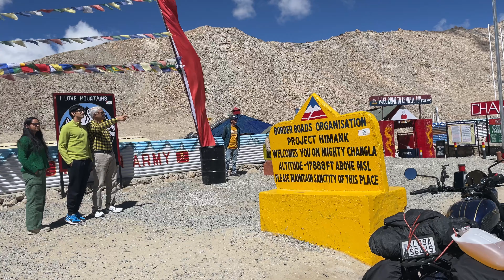chang la വഴി Merak വില്ലേജിൽ എത്തിയപ്പോൾ । Day 5 - Leh to Merak | Malayalam | 4K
Experience my day in Leh with visits to three serene Buddhist monasteries, a captivating sunset at Shanti Stupa, and a night stroll through Leh Market. The next day, my journey to the breathtaking Pangong Lake via Chang La, one of the world's highest mountain passes.

Samsung AKG-Tuned IC100 Type-C Wired in ear Earphones with MIC

YANTRALAY SCHOOL OF GADGETS Universal 360° Rotating Vertical Mobile Tripod Monopod Mount

Yantralay 15 in 1 Gopro Accessories Kit Compatible Wtih Hero 10/9/8, Insta 360 One R/RS/360,Osmo Action,SJCAM, Yi & Other Action Cameras (15 Items)

DIGITEK® (DTR-200MT) (18 CM) Portable & Flexible Mini Tripod with Mobile Holder & 360 Degree Ball Head